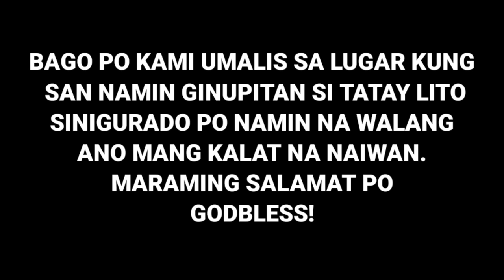TAONG GRASA MAKEOVER | GRABE!! ANG GWAPO